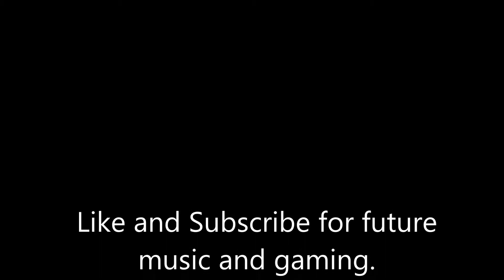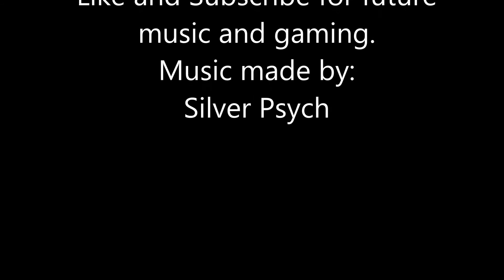Wind Up (EDM)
This is the first EDM I've made I hope you enjoy it.
Music Genre: EDM
Stay Psyched!